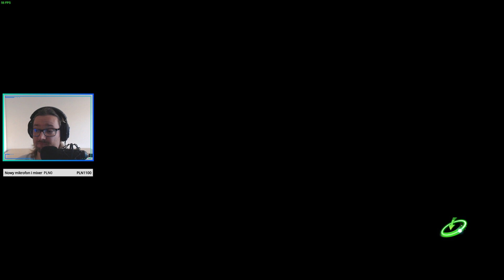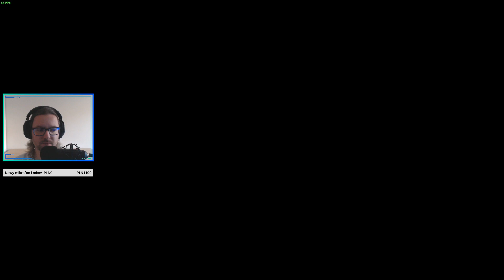Let's Play Dragon Ball Xenoverse 2 - Epizod 12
Lecimy dalej z Dragon Ball, tym razem Xenoverse 2 🤗